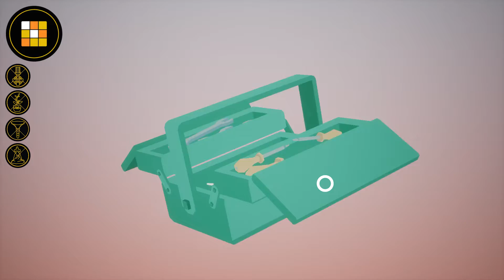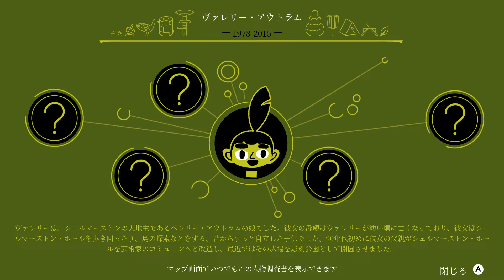アイアムデッド～思い出の島を救え！～No.04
スチームで販売してるのんびりゲーム死後の世界を舞台に頑張ります